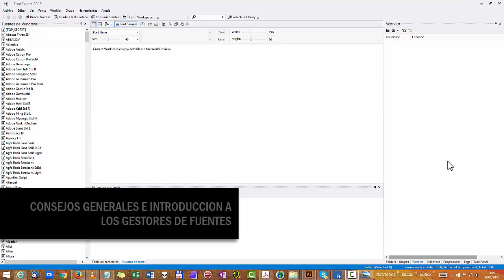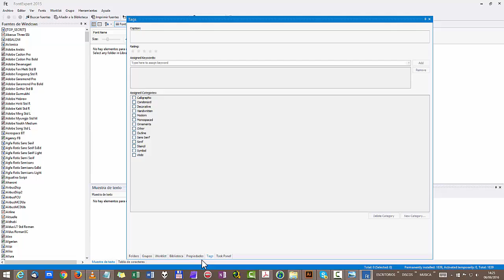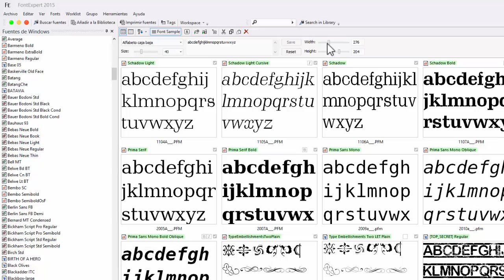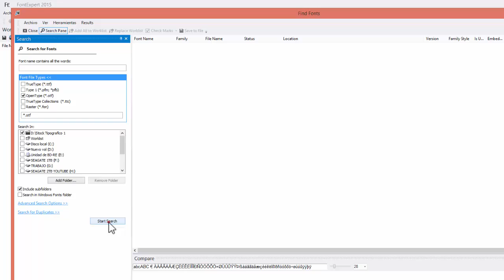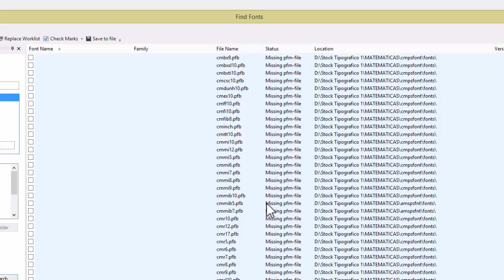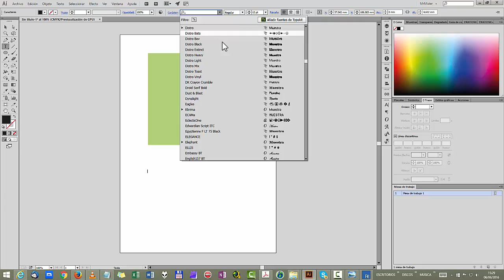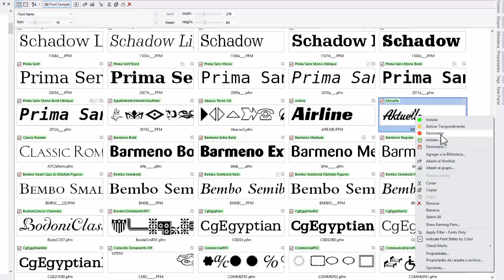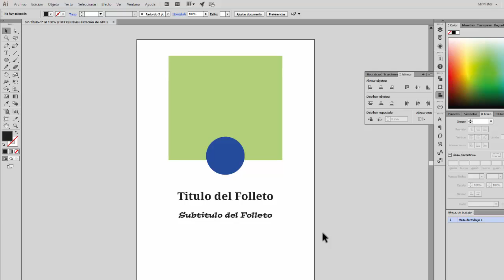Curso Intensivo de Illustrator Orientado a Artes Gráficas UNIDAD 16 (5/5) - Usando texto al máximo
min 0:00:30 - CONSEJOS GENERALES E INTRODUCCION A LOS GESTORES DE FUENTES
min 0:09:06 - ENTENDIENDO LA INTERFAZ DE FONTEXPERT
min 0:18:33 - USANDO LAS LISTAS DE TRABAJO "WORKLIST" PARA PREVISUALIZAR Y GESTIONAR FUENTES
min 0:20:12 - EXPLORANDO LAS FUENTES INSTALADAS EN WINDOWS CON FONTEXPERT
min 0:27:05 - INTRODUCCION AL USO DE LISTAS DE TRABAJO "WORKLIST" EN FONTEXPERT
min 0:30:21 - APRENDIENDO A BUSCAR Y EXPLORAR FUENTES CON FONTEXPERT
min 0:58:40 - EXPLORANDO LOS CARACTERES DE LAS FUENTES CON FONTEXPERT
min 1:01:08 - TRABAJANDO CON LISTAS DE TRABAJO "WORKLIST" CREADAS
min 1:11:01 - GESTIONANDO ESPACIOS DE TRABAJO CON FONTEXPERT
min 1:14:34 - ALINEACION CON OBJETOS CLAVE EN ILLUSTRATOR